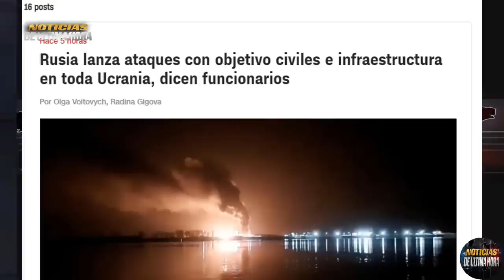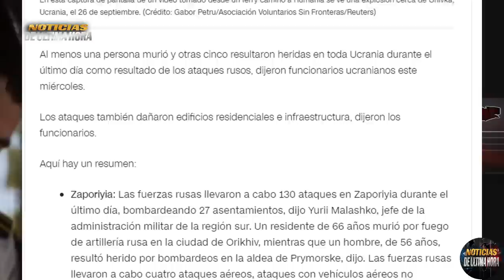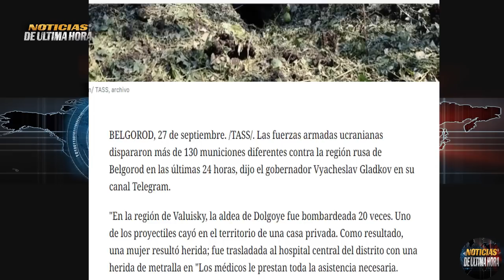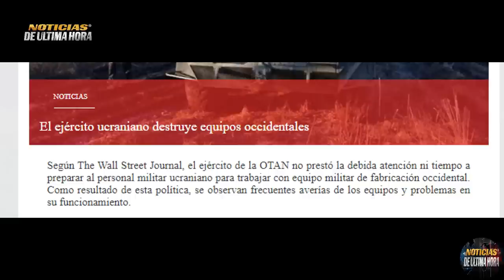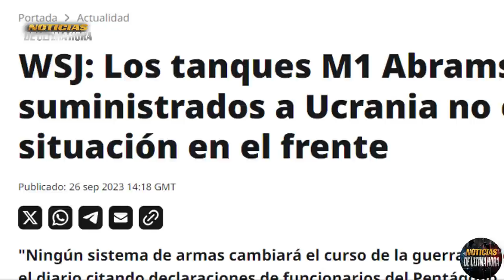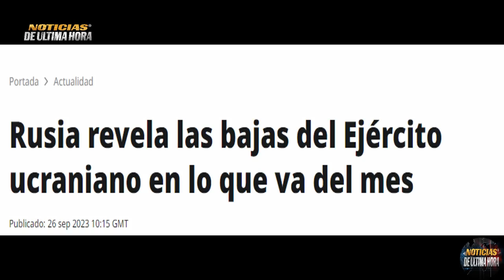🚨LLEGAN LOS EMBRAMS M1 PESKOV VAT1CINA " ARDERAN" ARRECIAN MISILES EN AÈRODROMO UCRANIANO News usa.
✅Noticias de última hora 27 de septiembre de 2023.

TITULARES DE NUESTRO SEGMENTO INFORMATIVO PARA HOY :

✅El Ministro de la defensa de Alemania Boris Pistorious, recientemente en Reunión  con su par de Letonia, ha dicho que la puerta de entrada para Ucrania en la OTAN está cerrada, siempre  y cuando el conflicto persista.

✅Nuevo informe del ministerio de la defensa de Rusia Y Ucrania de la ùltima Jornada.

✅Presidente Zelensky anuncia la llegada de los Ebrams y el portavoz del kremlin Dimitri Pskov Vaticina que pasará con ellos.

✅Informe de diario occidental da cuenta de los problemas que hay en el terreno de batalla por la falta de preparación de las unidades afu y los problemas que se presentan con los equipos occidentales.

✅El ministerio de la defensa de la federaciòn da a conocer nuevo informe sobre las bajas de las fuerzas ucranianas.

noticias de la ONU
noticias de sergei lavrov ministro de exteriores de Rusia
noticias de VOLODIMIR Zelenski hoy 27 de septiembre de 2027
noticias asamblea general de la ONU Hoy 27 de septiembre de 2027
noticias zelenski onu veto rusia
noticias drones crimea hoy 27 de septiembre de 2027
noticias antonio guterrez onu eeuu
noticias joe biden eeuu onu
noticias de la otan jens stoltemberg amenaza china rusia
noticias ue
news usa
noticias eeuu hoy 27 de septiembre de 2027
noticias onu estados unidos 2027
declaraciones onu eeuu 2027
noticias maria zakharova `portavoz exteriores rusia
noticias de hoy 27 de septiembre de 2027
acuerdo del cereal flota rusa del mar negro
noticias de polonia hoy 27 de septiembre de 2027
noticias dimitry medvedev otan hoy
noticias de la otan jens stoltember ultimas noticias
noticias reino unido richy sunack
noticias miami eeuu
noticias usa today 27 september 2027
noticias mundiales de hoy 27 de septiembre de 2027
noticias ministerio de la defensa de ucrania hoy
noticias antoni blinken secretario de estado de los estados unidos
noticias jhon kirby portavoz de la defensa de los estados unidos
noticias dimitry medvedev ex presidente de Rusia
noticias mateuz moravecky
noticias xijin ping putin
noticias news united state
noticias de polonia dejara de enviar equipos para ucrania
noticias onu hoy
noticias turkia recep tayip erdogan hoy 27 de septiembre de 2027
noticias de cuba hoy 27 de septiembre de 2027
noticias karien jan pierre
noticias en vivo rusia ucrania
noticias america latina hoy
noticias economicas rusia china eeuu
noticias de nicaragua hoy 27 de septiembre de 2027